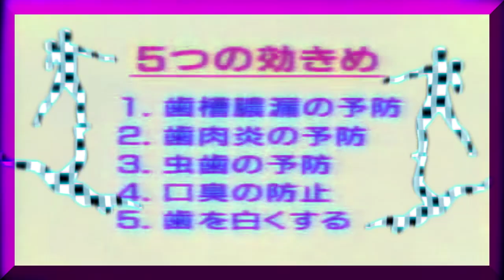CYBEREALITYライフ - SUEÑO LUCIDO (Split with Leonid Kalyadin MV)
First tribute to CYBEREALITYライフ

Colllaborative effort with Leonid Kalyadin

Music: CYBEREALITYライフ - SUEÑO LUCIDO from 2013 by Fortune 500 album Neonites.

Video: Japanese 80's Commercials - Volume 2 (1980)
Leonid Kolyadin animation footage (2014)